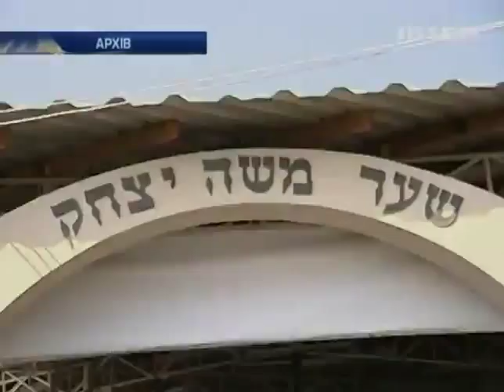В Умань съезжаются тысячи хасидов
В Умань съезжаются тысячи хасидов - Новости. Утро  - Интер - 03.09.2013

In Uman, attracting thousands of Hasidim - news. Morning - inter - 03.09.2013